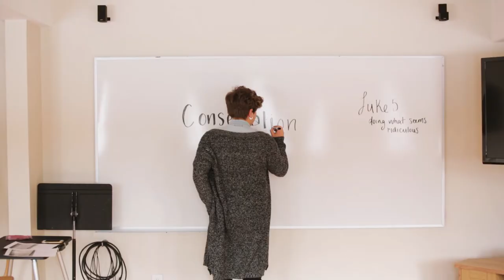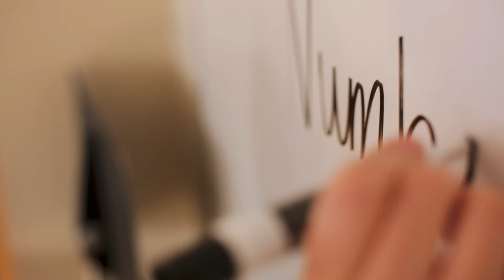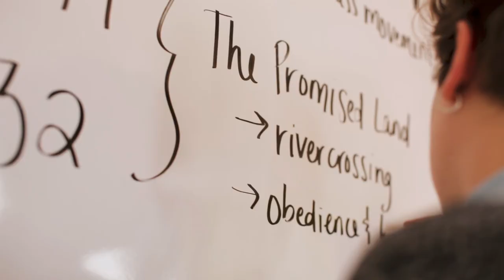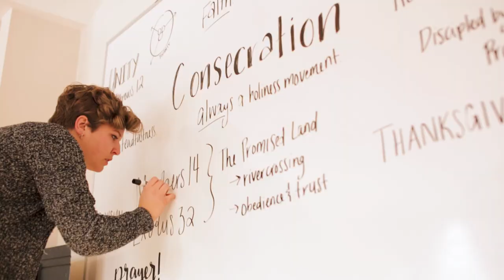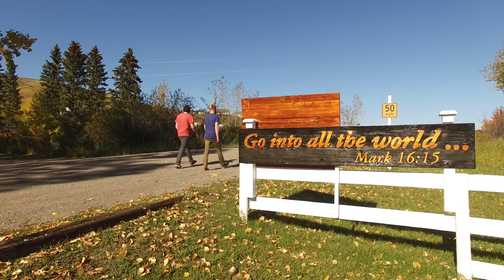YWAM Turner Valley's Faith Journey